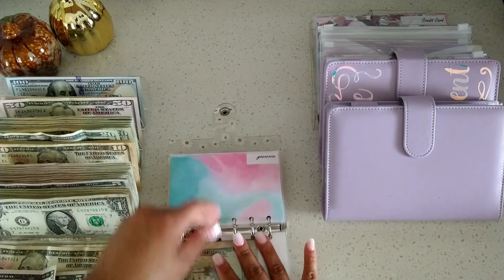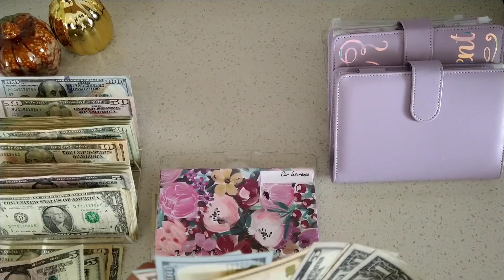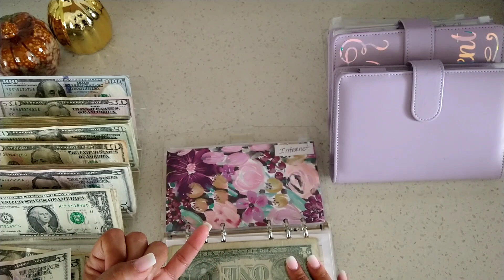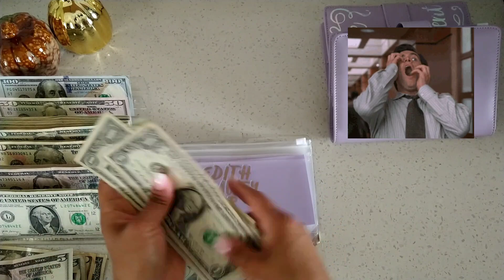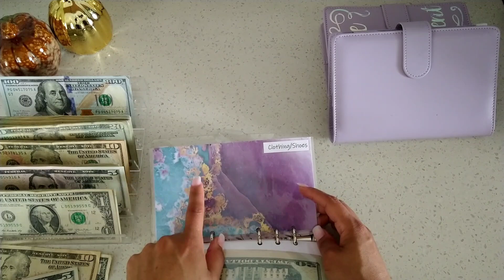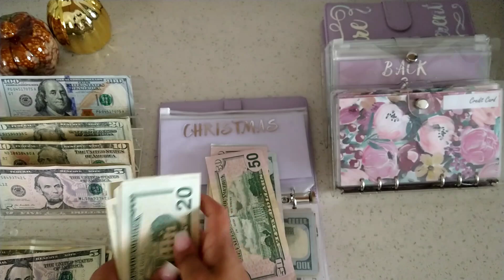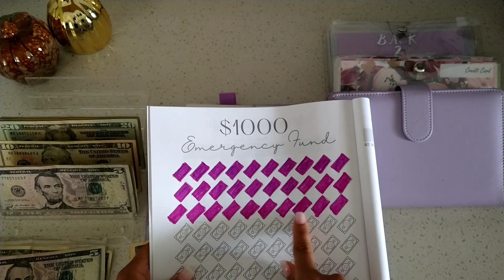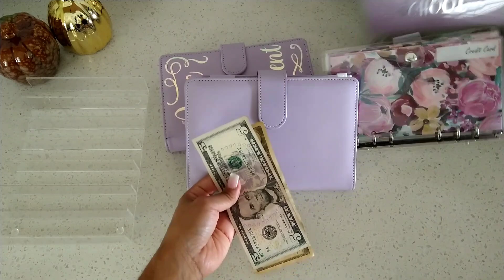$2,090 | 2nd Paycheck of November + CTC | Sinking Funds Cash Stuffing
Hello Babes,
Today we will be stuffing our cash envelopes, sinking funds and savings challenges, with our 2nd Paycheck of November. Also I will be introducing a new savings challenge 🏃‍♀️FITNESS CHALLENGE🏃‍♀️ hope you all can join me.  Hope you enjoy this video and have a blessed weekend!
love,
edith

About ME:
I am a wife and mother of two amazingly loving kids👨‍👩‍👧‍👦
full-time registered dental assistant 🦷
love to workout, hike and HITT workouts🦾
love making cash stuffing videos for you'all 🎥

Go follow her channel!

EmsBudgetingLife: (etsy shop where I got my fitness challenge)

Daisy Binder

Mini Binder I bought my daughter

A6 Zipper Binder Pouches

Purple Calculator

Unpersonalized Purple Binder + Zipper Envelopes

Cash Tray

Prop Money

Budget Planner

Clear Budget Binders

Phone Holder

Paper Cutter

Hole Puncher

timestamps
0:00 Intro
00:52 Budget Breakdown
02:20 Wallet Unstuffing
03:05 Wallet Restuffing
06:29 Bills Binder
14:42 Cash Envelopes
23:15 Big Girl Binder (adulting)
28:39 Savings Challenges
32:33 FITNESS CHALLANGE
36:05 Outro